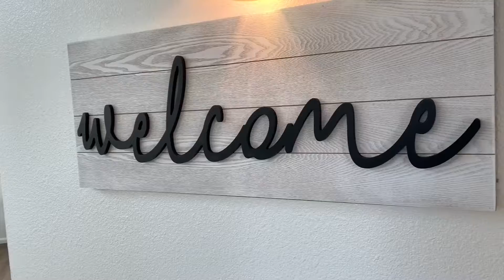94-1047 Alelo St. Waipahu, HI 96797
3 Bedroom, 2.5 bath Single Family Home, Listed for $745,000 FS